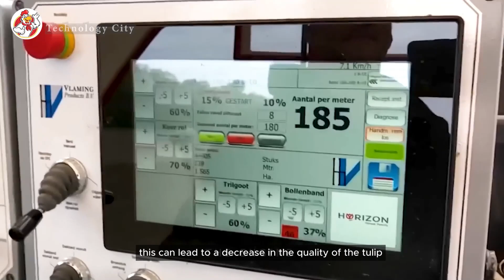tulip growing and harvesting process - tulip farm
Most tulip bulbs sold around the world are grown in the United States. Every year tulips are grown in the US to have more bulbs to supply to people and export to other countries.
If you are the owner, please send me a comment on the video. I will follow your request as soon as I read it. Thank